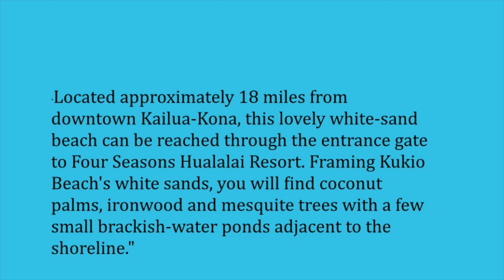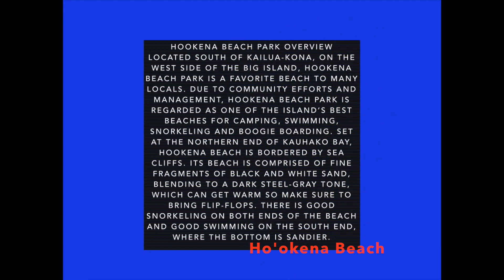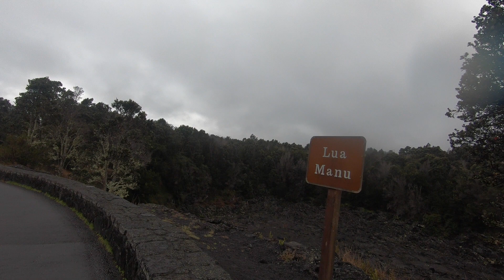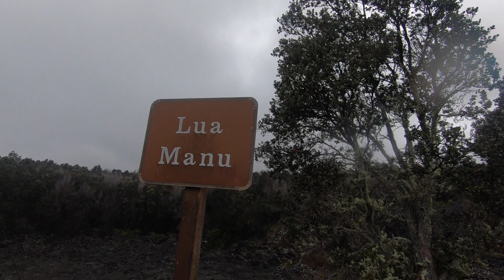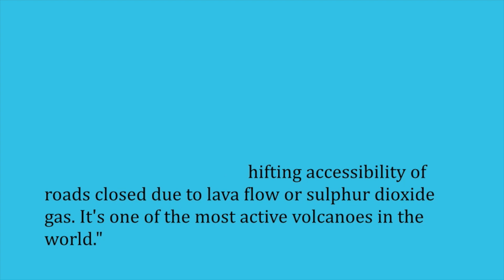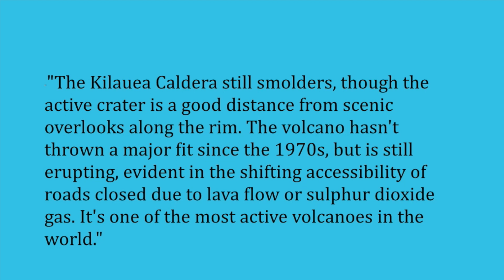Hawaii/Big Island, Hawaii/STEAM VENt/Kona/Volcano,/KUKIO BEAch/lua manu/hookena beach/4 season hotel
KONA BIG ISLAND HAWAII

"The sunny Kona District stretches almost two-thirds of the entire West side of the island of Hawaii—from just south of Anaehoomalu Bay (Waikoloa Beach Resort) to Manuka Park (Kau). Along this expansive area, you’ll find everything from coffee farms to historic Hawaiian landmarks. In fact, King Kamehameha actually spent his final years in Kailua-Kona.

Volcano, Big Island, Hawaii

"The Kilauea Caldera still smolders, though the active crater is a good distance from scenic overlooks along the rim. The volcano hasn't thrown a major fit since the 1970s, but is still erupting, evident in the shifting accessibility of roads closed due to lava flow or sulphur dioxide gas. It's one of the most active volcanoes in the world."

Kukio beach
"Located approximately 18 miles from downtown Kailua-Kona, this lovely white-sand beach can be reached through the entrance gate to Four Seasons Hualalai Resort. Framing Kukio Beach's white sands, you will find coconut palms, ironwood and mesquite trees with a few small brackish-water ponds adjacent to the shoreline."